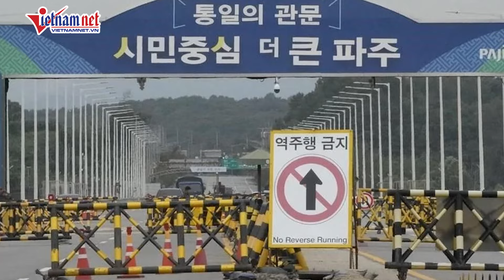Cận cảnh hiện trường tan hoang vụ cháy lớn tại căn cứ quân sự Mỹ ở Hàn Quốc | Báo VietNamNet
Video cận cảnh khoảnh khắc cháy lớn tại căn cứ quân sự Mỹ ở Hàn Quốc | Báo VietNamNet
Vietnamnet | Một đám cháy lớn đã bùng phát tại căn cứ quân sự Mỹ ở thành phố Busan, Hàn Quốc trong tối ngày 24/10.